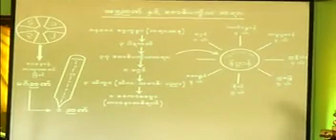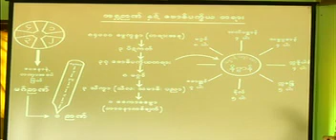ဟောစဥ်(၂၂) အဆိပ်မြား ဥပမာ အလုပ်ပေး (စန္ဒကူးမြိုင်တရားစခန်း) ပိုင်းလော့ဆရာတော်ဘုရားကြီး